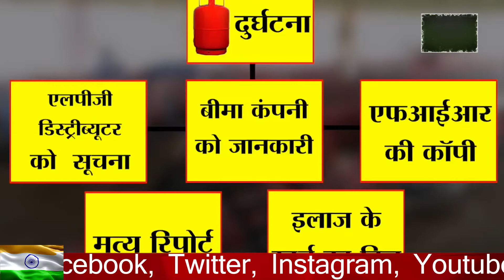क्‍या आप जानते हैं घर में LPG सिलेंडर ब्‍लास्‍ट होने पर आपको मिलते हैं 50 लाख रुपए?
क्‍या आप जानते हैं घर में LPG सिलेंडर ब्‍लास्‍ट होने पर आपको मिलते हैं 50 लाख रुपए सोई गैस कनेक्शन लेने पर पेट्रोलियम कंपनियां ग्राहक को पर्सनल एक्सीडेंट कवर उपलब्ध कराती हैं. 50 लाख रुपए तक का यह इंश्योरेंस कवर एलपीजी सिलेंडर से गैस लीकेज या ब्लास्ट के चलते दुर्भाग्यवश हादसा होने की स्थिति में आर्थिक मदद के तौर पर मिलता है.
हर घर में एलपीजी का प्रयोग होता है और हर घर में दो से ज्‍यादा कनेक्‍शन होते ही हैं. क्‍या आप जानते हैं कि अगर आपके घर में एलपीजी सिलेंडर ब्‍लास्‍ट हो जाए तो आप कई लाख रुपए के कवर के अधिकारी हैं. आपमें से कई लोग इस बात से अनजान होंगे. मगर सिलेंडर ब्‍लास्‍ट होने पर अगर आपके घर में किसी की जान जाती है या फिर संपत्ति का कोई नुकसान होता है तो उसका हर्जाना उसे मिलता है. आइए आपको बताते हैं कि अगर आप किसी भी वजह से एलपीजी सिलेंडर ब्‍लास्‍ट की वजह से दुर्घटना का शिकार हुए हैं तो कैसे कवर का दावा कर सकते हैं.